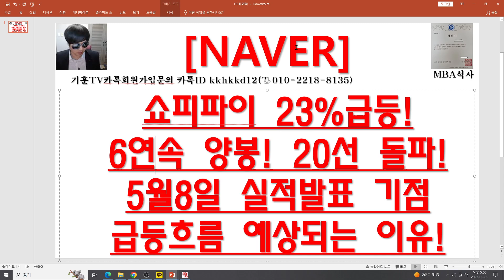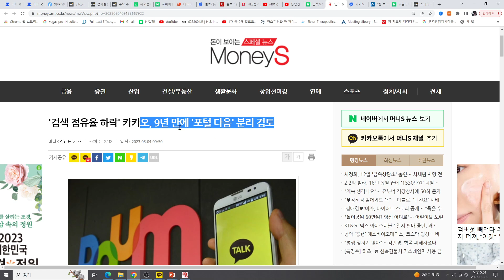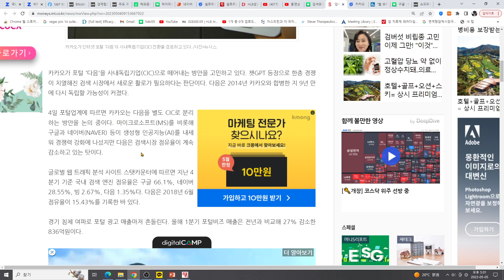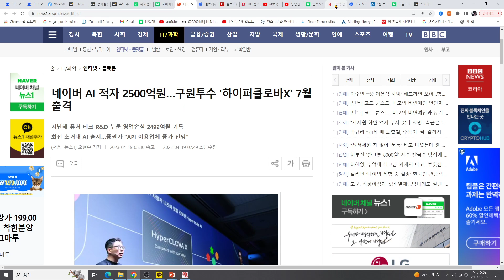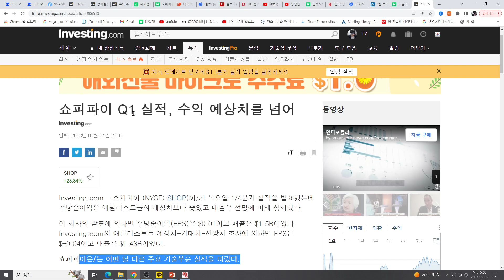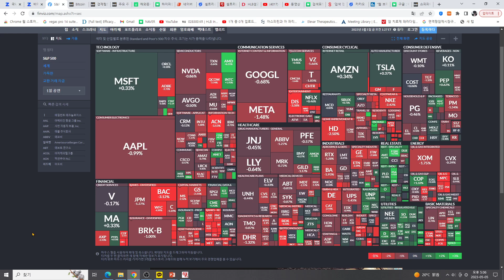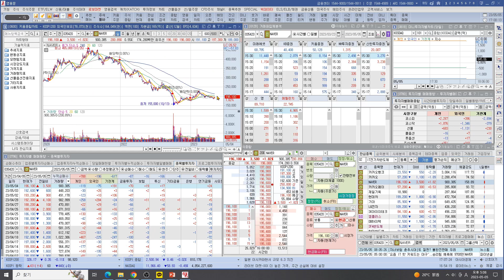[주식투자]NAVER(쇼피파이 23%급등! 6연속 양봉! 20선 돌파! 5월8일 실적발표 기점 급등흐름 예상되는 이유!)